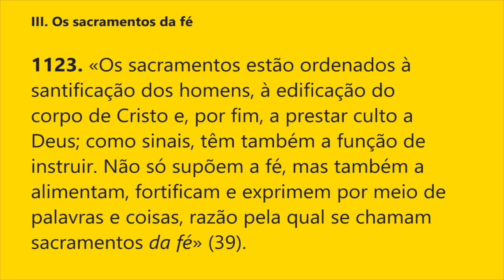§1123 - O Mistério Pascal nos Sacramentos da Igreja | Catecismo da Igreja Católica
III. Os sacramentos da fé

1123. «Os sacramentos estão ordenados à santificação dos homens, à edificação do corpo de Cristo e, por fim, a prestar culto a Deus; como sinais, têm também a função de instruir. Não só supõem a fé, mas também a alimentam, fortificam e exprimem por meio de palavras e coisas, razão pela qual se chamam sacramentos da fé» (39).

Notas:
39.  II Concílio do Vaticano, Const. Sacrosactum Concilium, 59: AAS 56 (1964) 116.